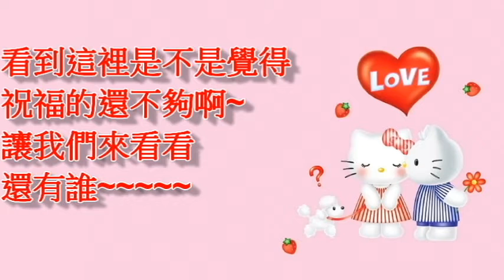伊珊20歲 生日快樂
謝謝姐妹做的影片~超感動